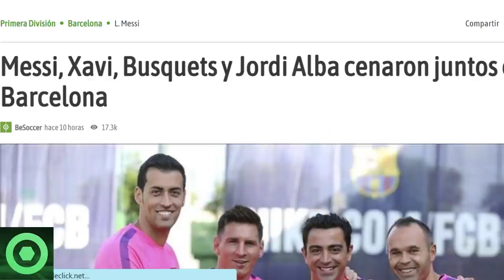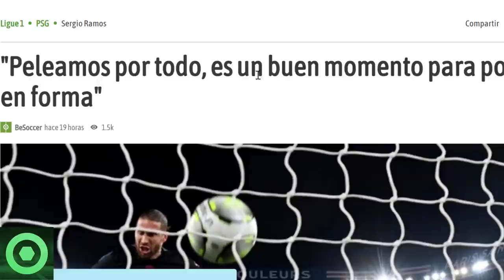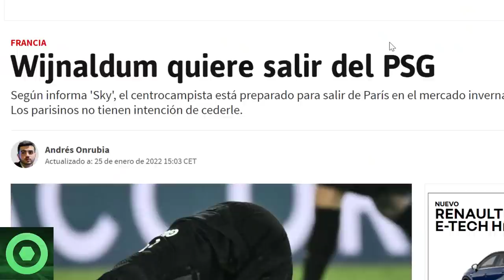⚠️¡OJO!⚠ MESSI SORPRENDE en BARCELONA 🔴DECLARACIONES de SERGIO RAMOS y NEYMAR 🔴RESPUESTA a BENZEMÁ 🟥